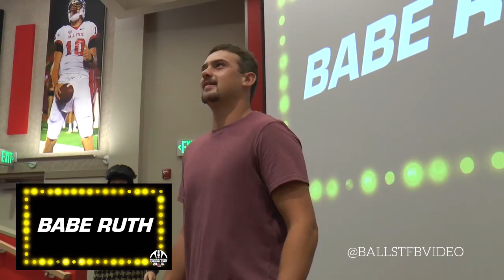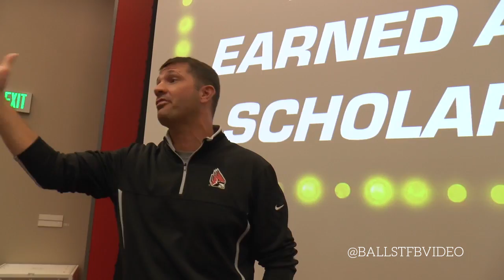The Cardinal Is Right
A game show played with the Ball State Football Team, with a very special grand prize.